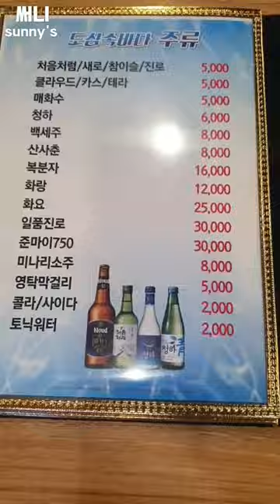맛있는가게flatfish,Defense,rockfish,gray mullet sashimi 🐟광어,방어, 우럭,숭어 모듬회, 해산물 열심히 일해야겠다. 이세상엔 맛있는게 너무많다ㅠ